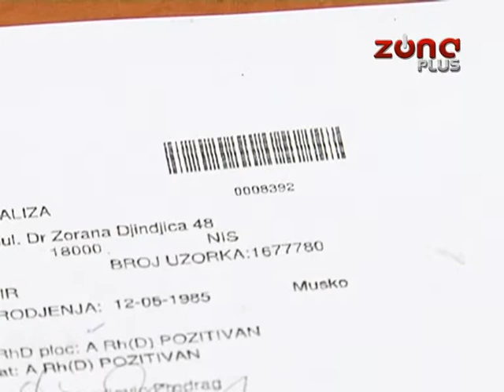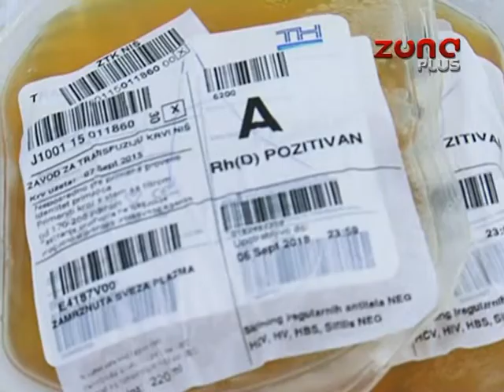PACIJENTU DATA PLAZMA POGREŠNE KRVE GRUPE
Tridesetogodišnjem pacijentu na Klinici za gastroenterologiju pre mesec dana data je plazma pogrešne krvne grupe. U Zavodu za transfuziju, gde priznaju krivicu za ovu grešku, kažu da zdravstveno stanje pacijenta nikada time nije bilo ugroženo. Takođe kažu da od te greške nikada nisu bežali i da je njihova disciplinska komisija već reagovala. Sve je izbilo u javnost nakon anonimne prijave, za koju kažu da je tendenciozno poslata medijima i ministarstvu.